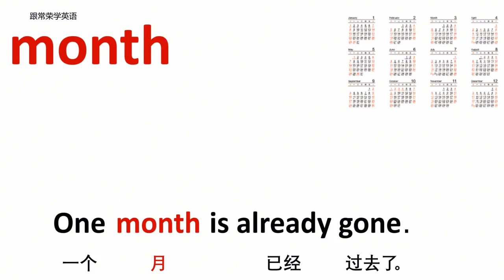月份星期篇 month 月 牛津初高中小学少儿童英语单词和例句子 4K